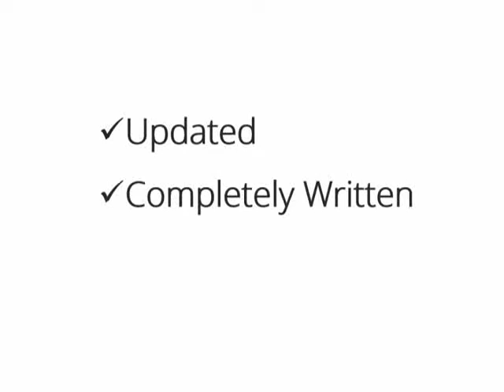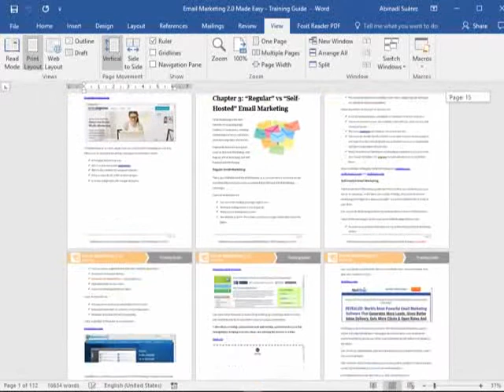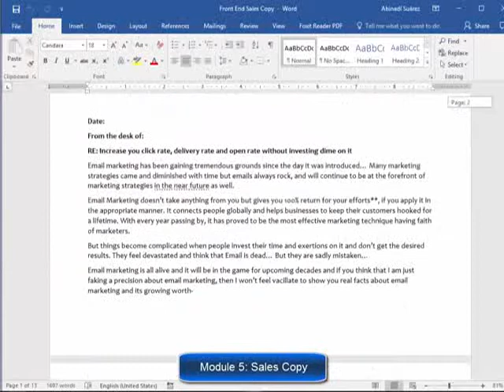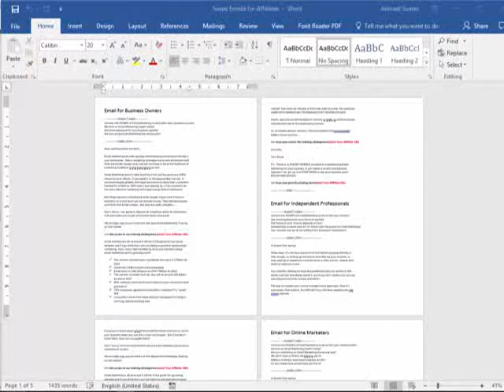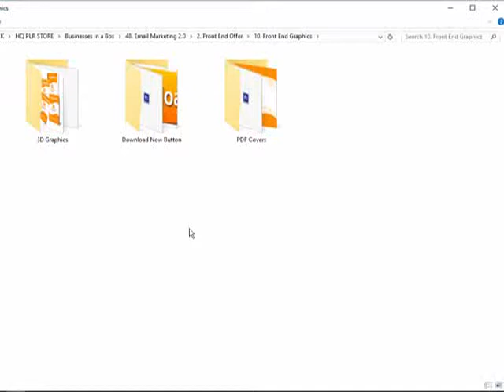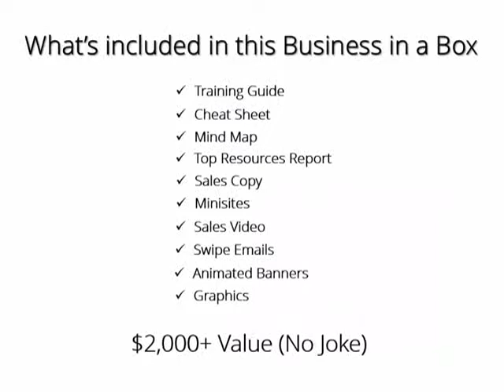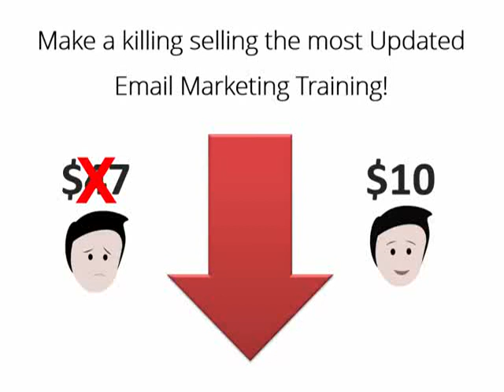Email Marketing 2.0 Biz in a Box Monster PLR - You Need This Updated Training ASAP!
73% of marketers rate Email Marketing as the most important factor for their business success...

Now, it's your ultimate chance to...

SLAP Your Name onto Our Brand New, Up-To-Date and Top-Quality Email Marketing Training for BIG Profits Week After Week on Autopilot!
Limited copies!  Grab Full Private Label Rights  before your competitors do!!